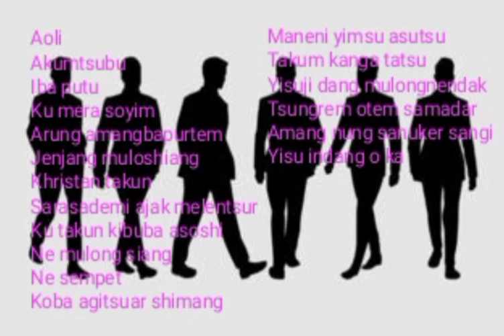Ao song "Melongchet" collection